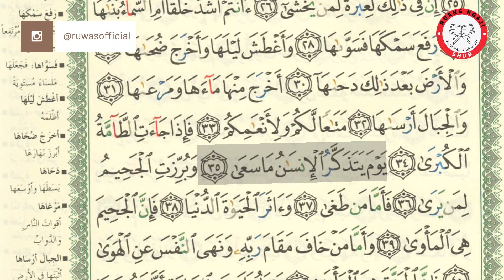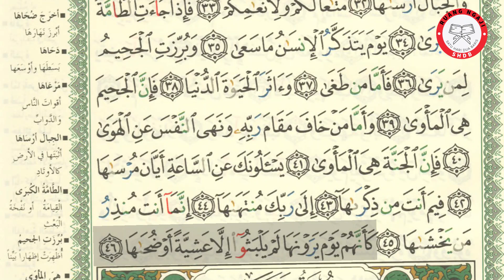SHDB - Muroja'ah Juz 30 An-Nazi'at Baris 13-20